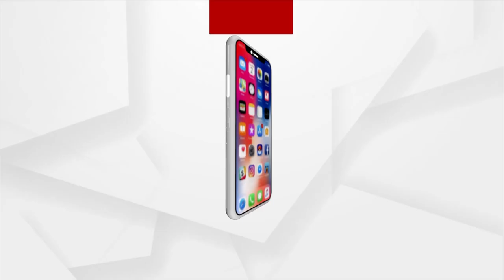Kalahandi: Abandoned By In Law's House, Widow Divyang Seeks Justice